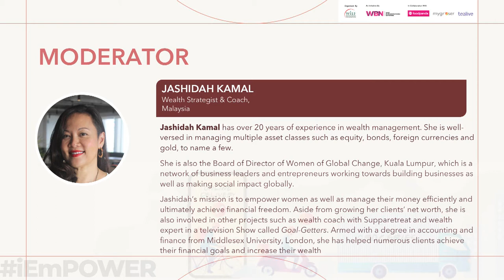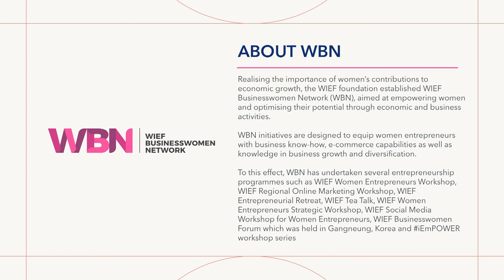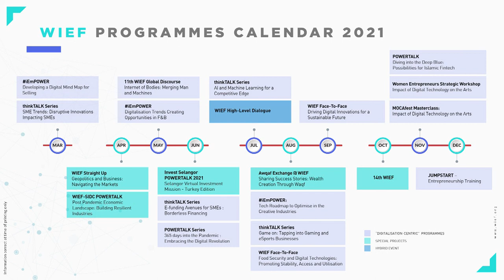IEmPOWER 2021 : Digitalisation Trend Creating Opportunities In F&B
Key Topics Covered:
• How the pandemic is changing behaviour in terms of online food  purchasing.
• Key segments of the global online food delivery market.
• How food companies such as supermarkets, restaurants and fast food
 introduce themselves using technological solutions available in the market.
• How to meet customers’ growing demands of online orders, home delivery and in-store collection, post pandemic.
• Food technology trends and tools to kickstart the digital transformation of your business.

Speakers:
Sayantan Das, Managing Director of foodpanda, Malaysia
Stephen P Francis, Co-Founder & CEO of MyGroser, Malaysia
Bryan Loo, CEO of Tealive Asia

Moderator:
Jashidah Kamal, Wealth Strategist & Coach, Malaysia